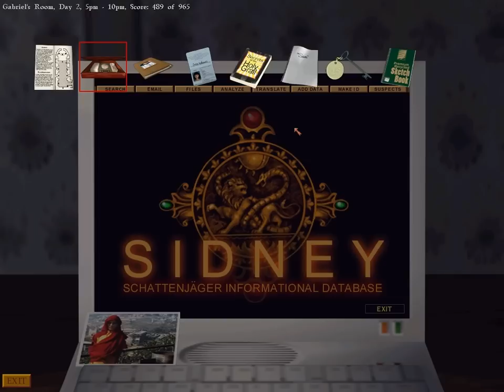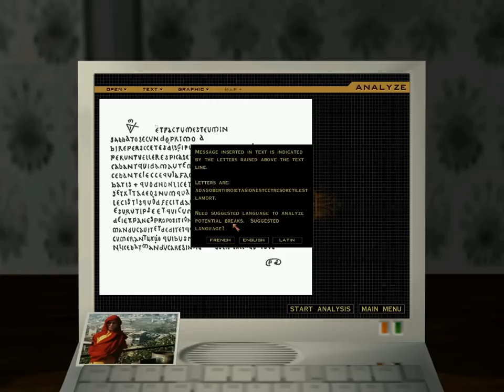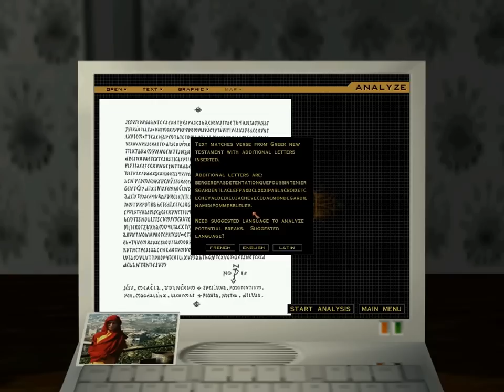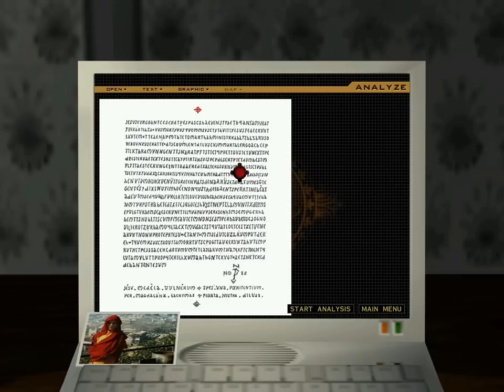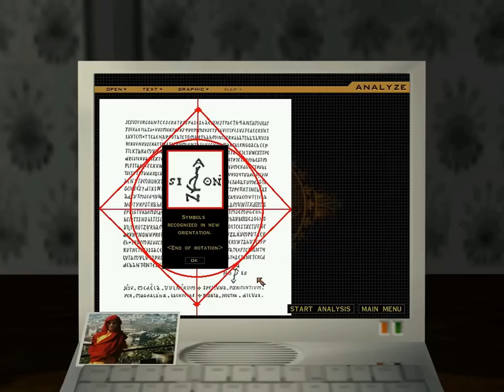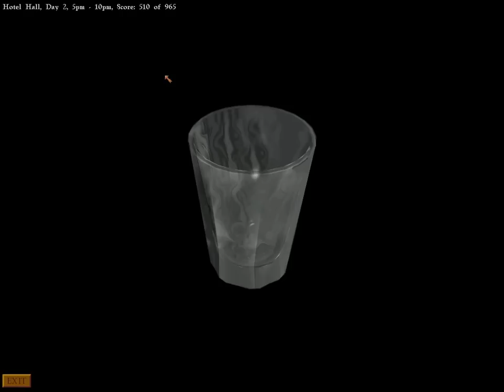Let's Play Gabriel Knight 3 - part 29 - Analysis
When Arthur C. Clarke said that any sufficiently advanced technology is indistinguishable from magic, I think he was thinking about SIDNEY.